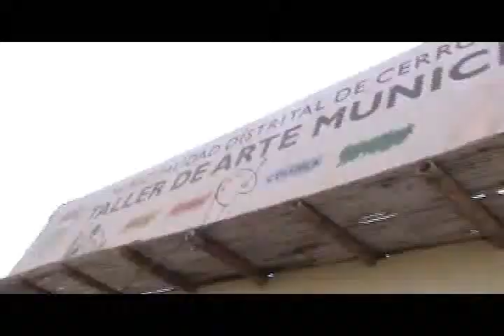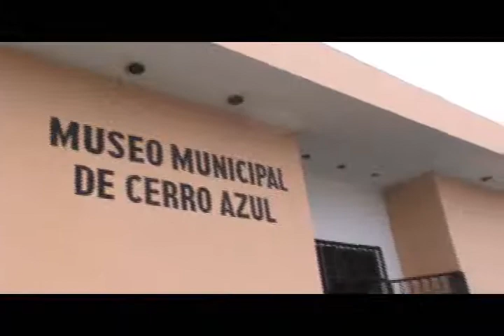FISCALES ESCOLARES Y AMBIENTALES VISITARON EL PUERTO DE LOS ENSUEÑOS